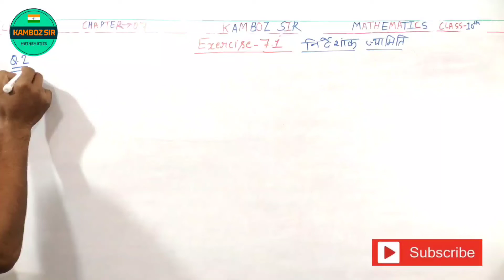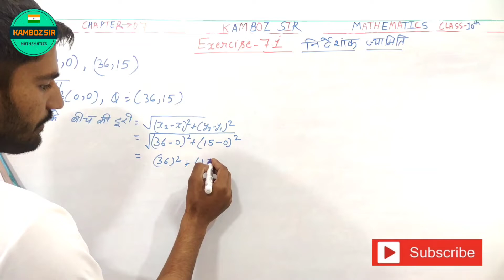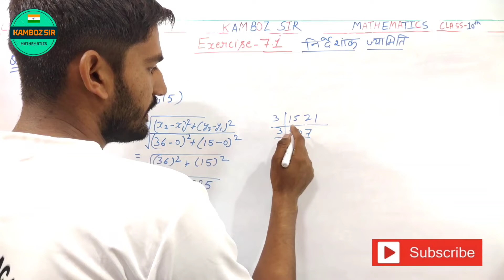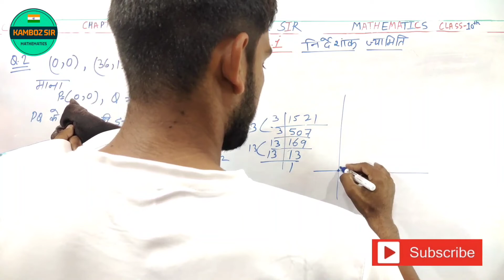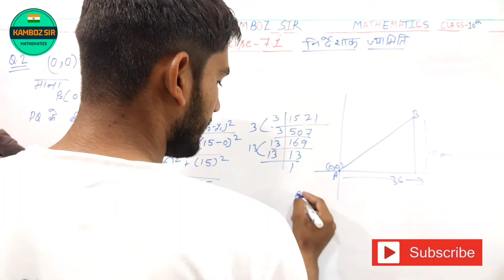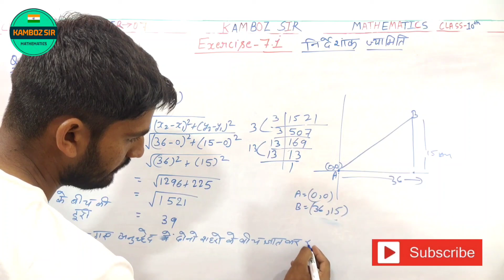Ex-7.1 Q-2 | Chapter 7 | NCERT | Class 10th Math-kamboz Sir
Class 12th Class 10th  both class ka solution is channel p millega